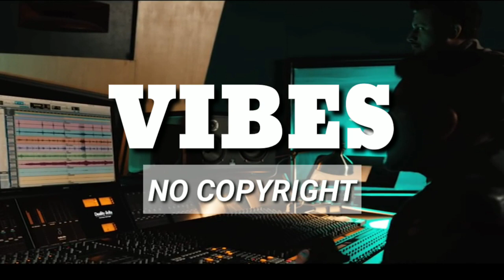CLASSICAL_RYTHAM_(VIBES NO COPYRIGHT SOUNDS)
When you are use this track, we simply ask that you put this in  your description

Track: classical_rytham
Music provided by VIBES NO COPYRIGHT SOUND